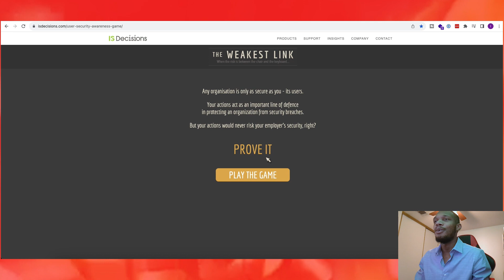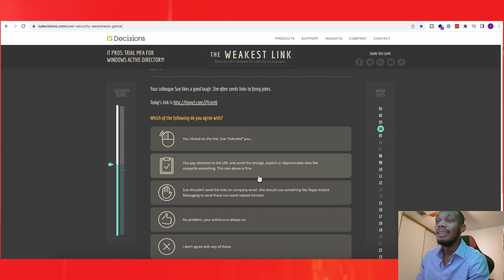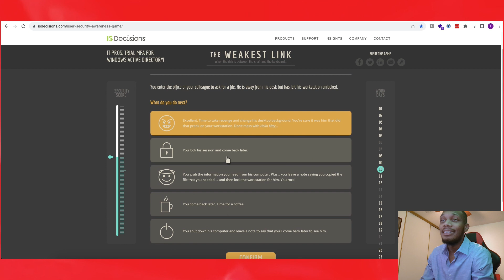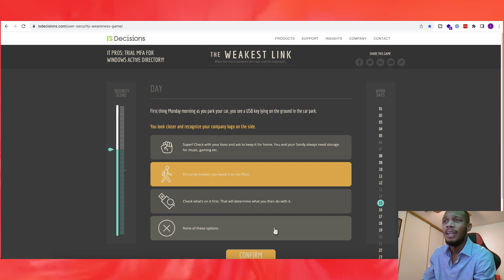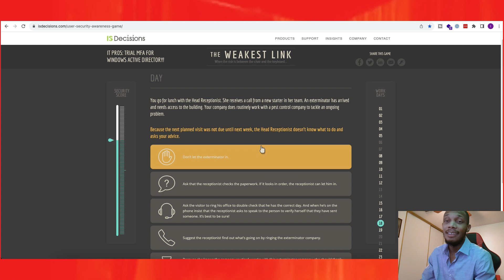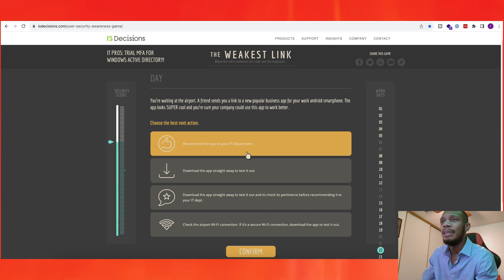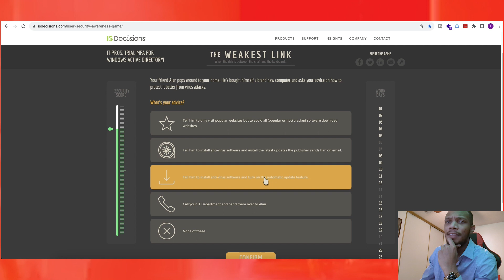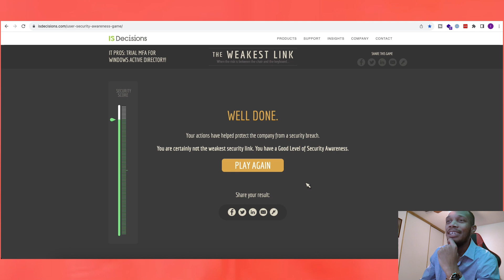Your Company Will Save Millions By Playing This Game!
Hopefully you enjoy my gameplay of "The Weakness Link" game by IS decisions. If you're trying to get better at Cybersecurity and or spread cybersecurity awareness at your company/business, then you should definitely try this game to see your phishing scam awareness!